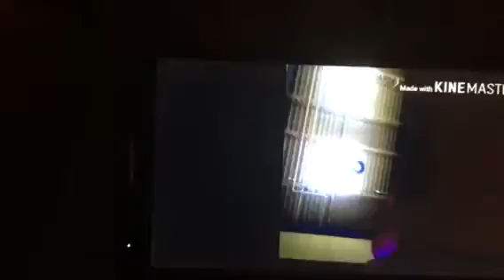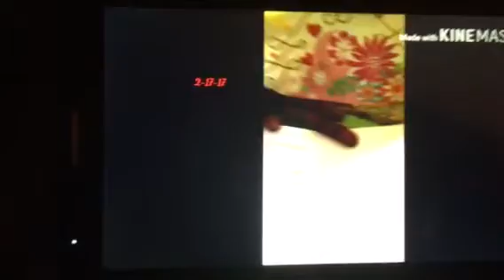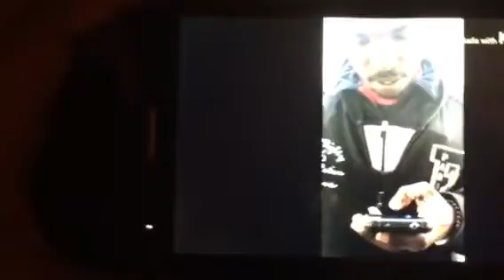From Kia to you Shawn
I love him very much really words can't explain what I have for him so just know I love u very much baby